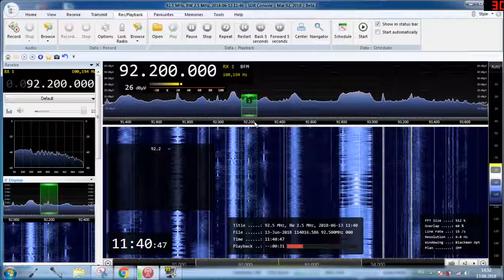[Es] 92.2 Unid Asia